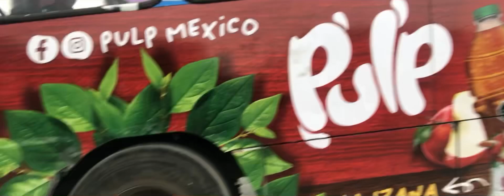Abordo Ruta 223 #184 (Parte 3)